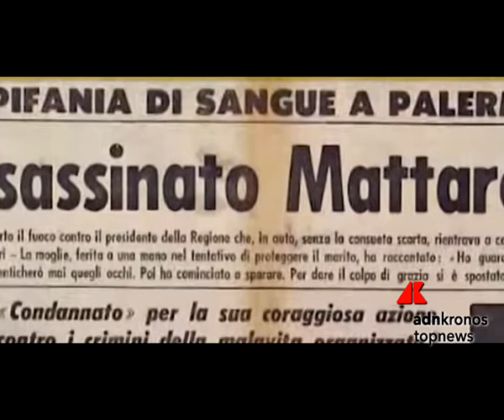Mattarella, primo siciliano al Colle ...